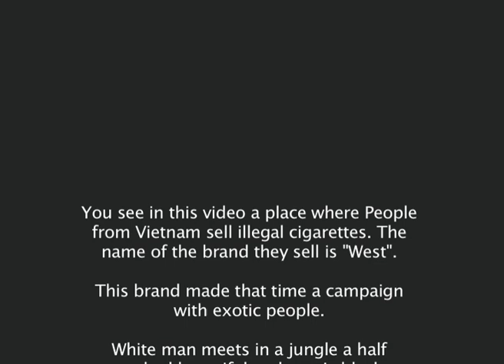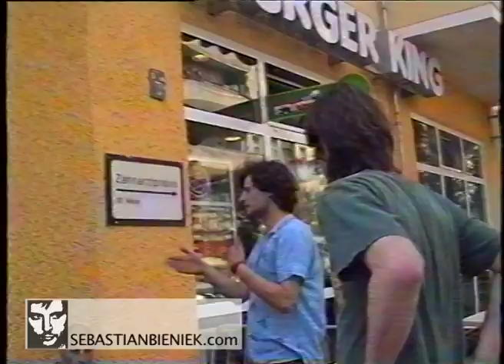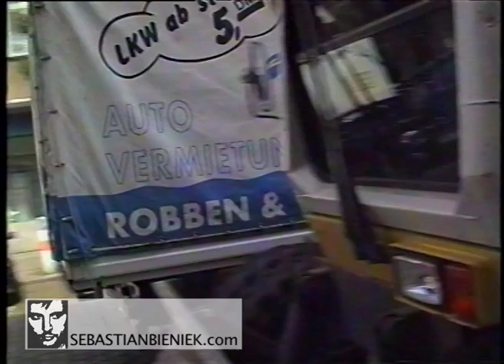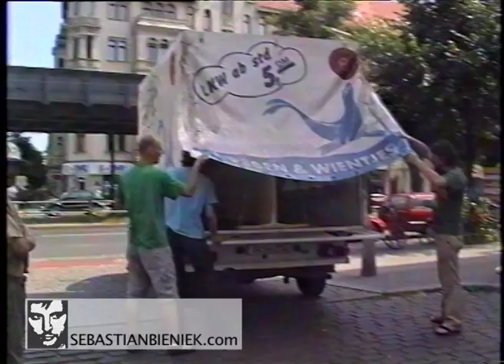2001 Sebastian Bieniek, Import/Export 1/5, performance / vietnamesische Zigarettenverkäufer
Podcast:  @dzdsd

2001 fotografierte der berliner Künstler Sebastian Bieniek vietnamesische Zigarettenverkäufer bei der Arbeit an der Schönhauser Allee im Prenzlauer Berg und vergrösserte anschließend das Foto auf die Grösse eines großformatigen Werbeplakates, dass er an genau der selbe Stelle aufstellte wo er das Foto machte.

Die Zigarettenverkäufer erblickten so sich selbst auf einem West-Zigaretten-Plakat (damals war West die am meisten von ihnen verkaufte Marke) vor dem wiederum der Künstler Bieniek die Zigaretten verkaufte.

Die Aktion dauerte mehrer Stunden an. Später schnitt und kombinierte Bieniek die Aufnahmen mit anderen "echten" West-Werbeplakat-Aufnamen und mache daraus ein Kunstvideo.